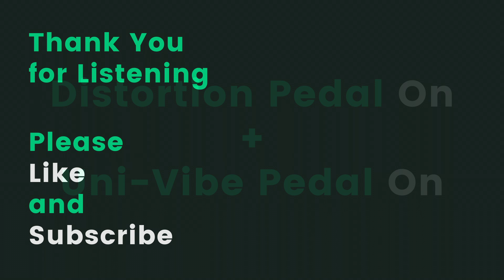Leslie/Rotary Speaker vs. Uni-Vibe Pedals | What's the difference? | Sound Demo (No Talking)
Uni-Vibe pedals were created to emulate the sound of a Leslie Speaker Cabinet (Leslie / Rotary Speaker Pedal). They didn’t do a very good job of that but did create a unique thick pulsing, hypnotic sound different from the Leslie’s whirling sound.

Leslie: Boss MD-500 (Rotary Mode)

Uni-Vibe: Boss MD-500 (Classic Vibe Mode)

Distortion: Revv G3